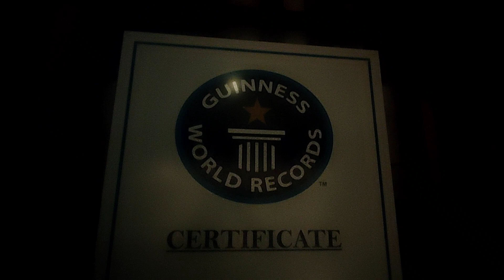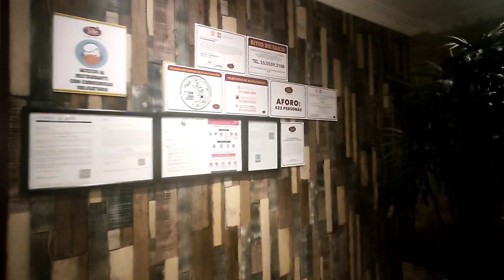Restaurante Bellini, World Trade Center, Vale la pena? , La mejor vista de la CDMX, Récord Guinness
Bellini es un restaurante de comida internacional fundado en 1994 y está ubicado en el piso 45 del World Trade Center de la Ciudad de México. Obtuvo el Guinness World Records por ser el único restaurante giratorio en México y el más grande del mundo. Cuenta con un área de 1,044.66 m2 que permite disfrutar de una vista de 360° durante 1 hora con 45 minutos.

Conviene que hagas reservacion el sabor de los platillos ufff, riquísimo, vale cada peso que pagas, y la vista no tiene comparación, y si vas con alguien especial, créeme, será una experiencia que no olvidarás en toda tu vida